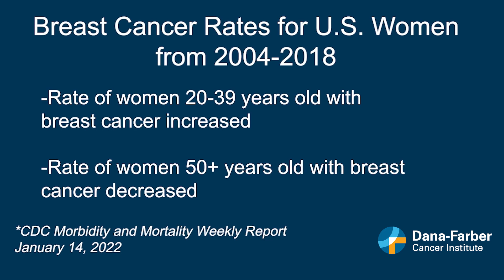Breast Cancer: Rates rising in younger women | Dana-Farber Cancer Institute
Breast cancer rates in younger women are going up, according to a January 2022 report by the CDC. A young mother shares her journey and Dana-Farber's Ann Partridge, MD, MPH, discusses the challenges and research. Video published 3/17/2022